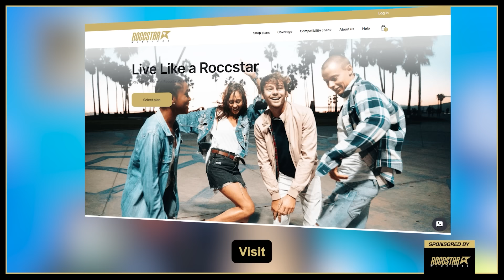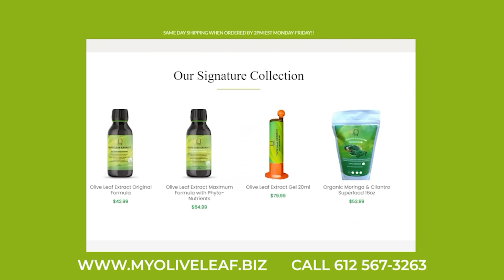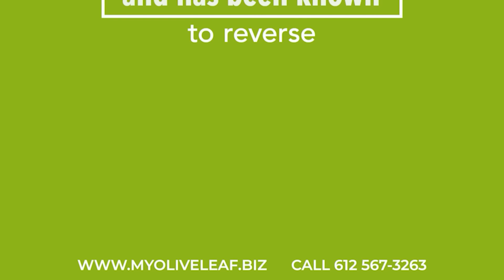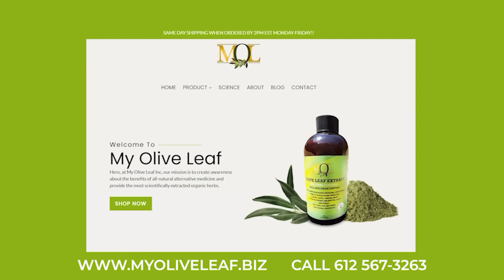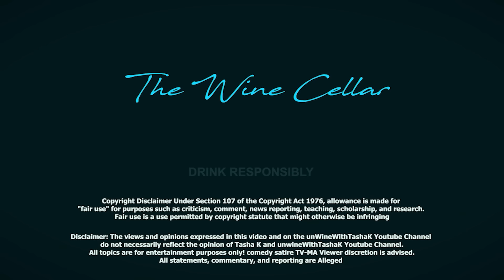Exclusive | GunPlay talks Doing Voodoo, Addiction, JailTime, Engagement, New Baby & more!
Sephora Pro Brush #70
Fenty Beauty Pro Filter Soft Matte Powder Foundation #450
Milan No Pore Zone Mattifying Primer
Mac Powder Foundation NW48
Makeup Wipes by Aveno
Strapless Bra
Ikea White Robe
Sephora Lip Stain Lip Liner
Maybelline SuperStay Matte Ink